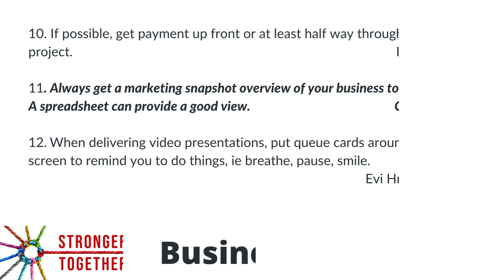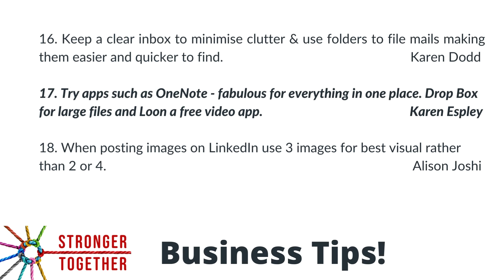20 Business Tips from Business Owners in the Stronger Together Community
Who better to help you, the business owner, than other business owners? That's what the Stronger Together community is all about - helping others and here are 20 business tips from business owners - shared during the October Stronger Together Get Together :)

Thank you to everyone who contributed :)

What is Stronger Together?

Every month a group of Business Owners in the Stronger Together Community get together to get to know each other better, to learn, to find out what others do and to share what they do.

The ethos is to collaborate, to share, to help, ultimately to help each other move forward - to revive and thrive.

Each meeting is productive, constructive and fun!

If you are a Business Owner who would like to be part of the amazing Stronger Together initiative please join the Stronger Together Group on LinkedIn by clicking

And, join the next Stronger Together Get Together by clicking

Get your free copy of my "Understand the Importance of Knowing Your Ideal Client and Create Your Own Avatar"